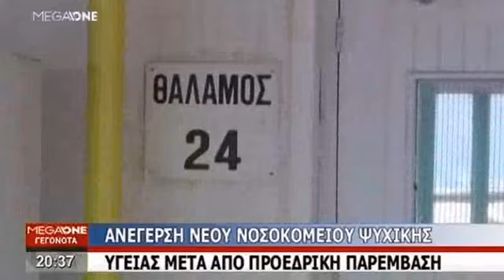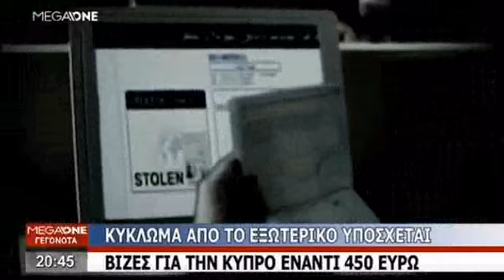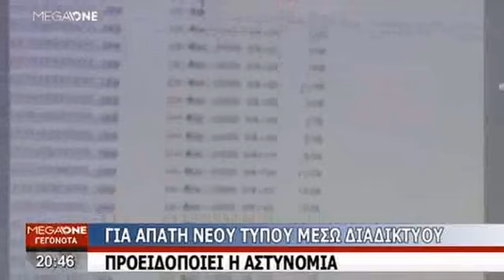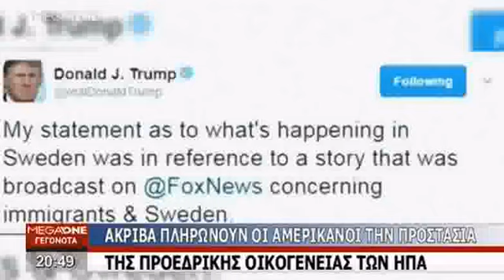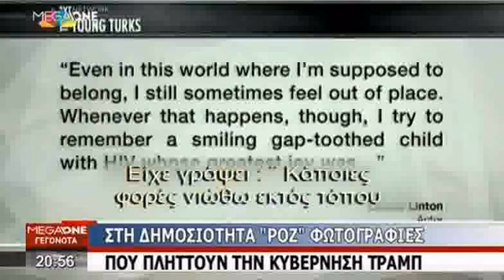20 02 2017 2021 Mega Evening News